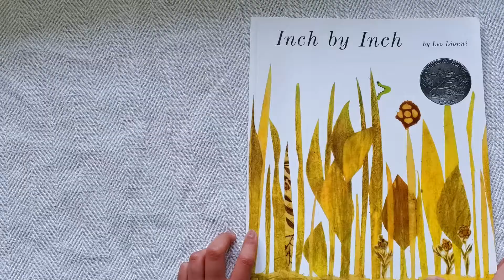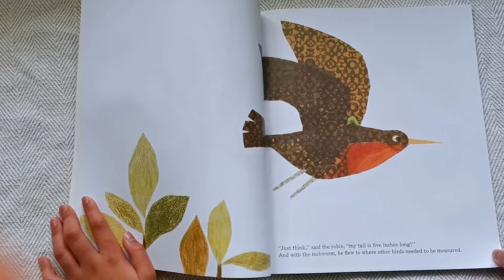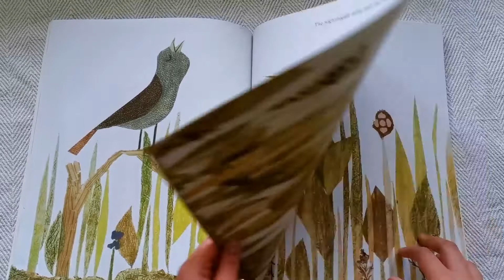Inch by Inch - Read Aloud Children book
Inch by Inch by Leo Lionni - Read Aloud by The Lilys Read
An inchworm is very useful, it can measure all sorts of things from Robin's tail to Heron's legs, but it can not measure things that can not be seen!! A story of a smart inchworm who escapes from being eaten by birds by measuring them but when a Nightingale asks it to measure its song it cleverly saves itself from this dilemma.